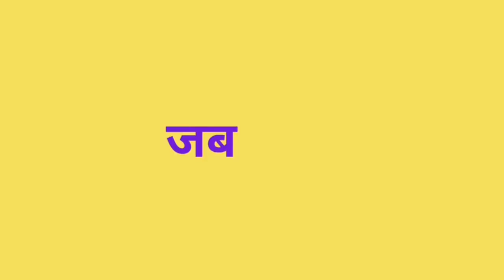India vs Afghanistan match World cup 2019 full match Highlights |shami hatrick